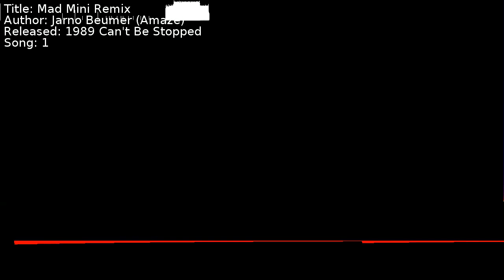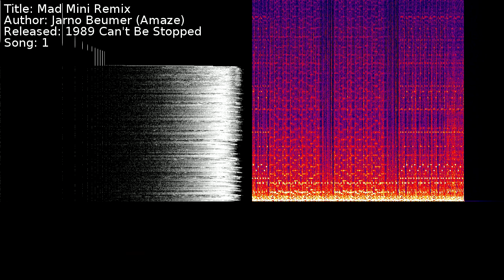Jarno Beumer (Amaze) - Mad Mini Remix | Song 1 [C64] [SID]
Title: Mad Mini Remix
Author: Jarno Beumer (Amaze)
Released: 1989 Can't Be Stopped
Song: 1